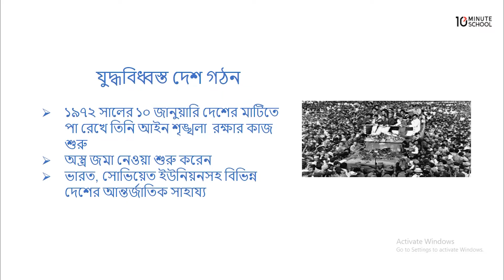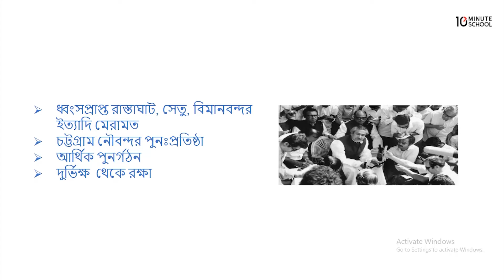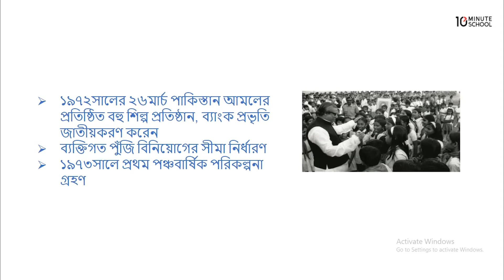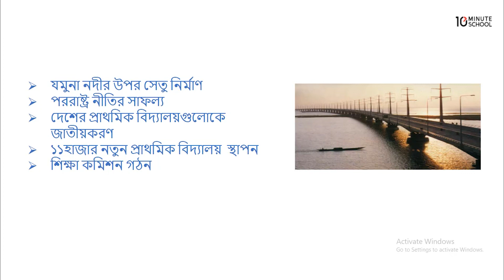০৩.১৯. অধ্যায় ৩ : রাজনৈতিক ব্যক্তিত্ব - জাতির পিতা বঙ্গবন্ধু শেখ মুজিবুর রহমান - পর্ব ০৬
Series: Civics 2nd Paper